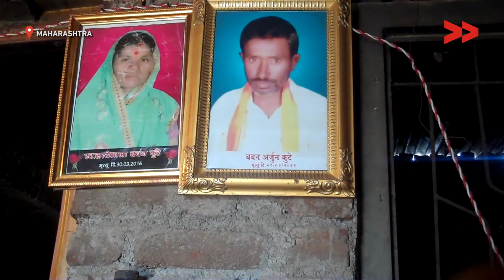Minor girl demands an FIR copy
Rohini Khandare reports from Washim, Maharashtra for Video Volunteers.